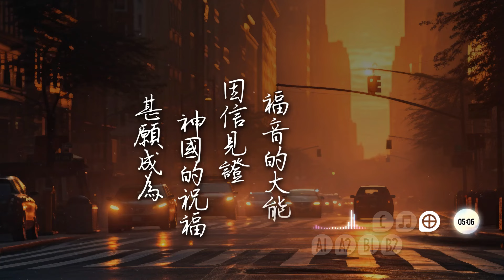求祢使用 - 楊航 / 黃聖讚 / 宋家豪 / 歌風蒙悅 [ 動態歌詞 ] 求你使用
※歌曲版權屬黃聖讚 / 楊航所有，本片非商業行銷目的；是為聆聽、思想或唱詩敬拜分享所製作。

歌名：求祢使用
專輯：國度的胸懷 (2024)
作詞：黃聖讚
作曲：楊航
Vocals：楊航 / 黃聖讚 / 宋家豪 / 歌風蒙悅

原key：Bb
Tempo：約 72 bpm
Special Thanks Photo by Viktor Hanacek / picjumbo

於2024年復活節之際，創作人黃聖讚發起「國度的胸懷」7首創作專輯，這首歌「求祢使用」招聚來自不同創作背景的4位傳道人與弟兄合錄共同完成。
(A1)同有一個呼召，
同蒙一靈感動，
我們彼此的聯合，
為了同一個見證，

(A2)同有一個異象，
同受一個使命，
我們相互的守望，
迎接再一次復興，

(B1)哦主，求祢使用
我們獻上的生命，
悅納我們 高舉的雙手，
記念每個誠實的心靈，

(B2)哦主，祢必使用，
賜下屬天的尊榮，
甚願成為 神國的祝福，
因信見證福音的大能，

(C)滿懷靈魂的熱情，
期待果實的充盈，
仰望施恩的雙手，
相信聖靈的運行，